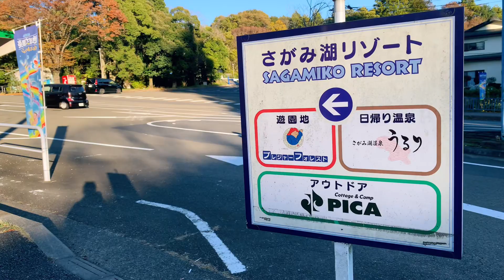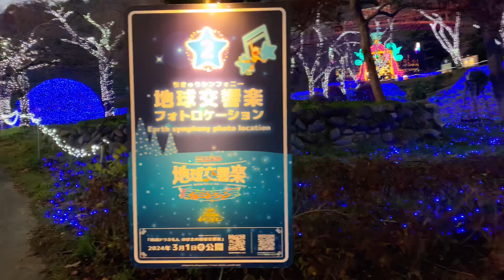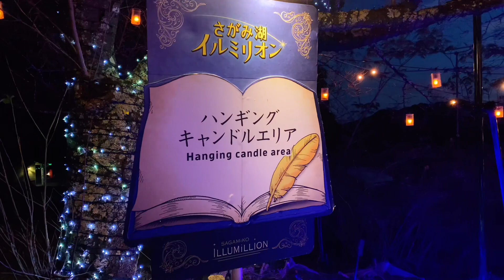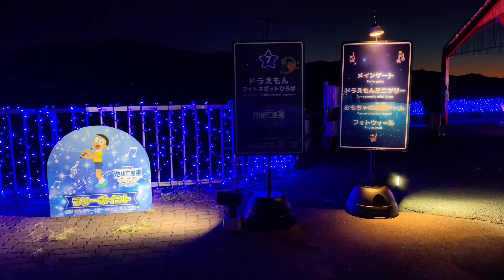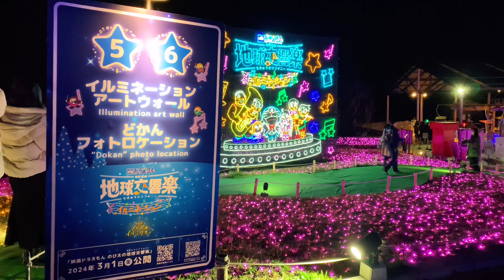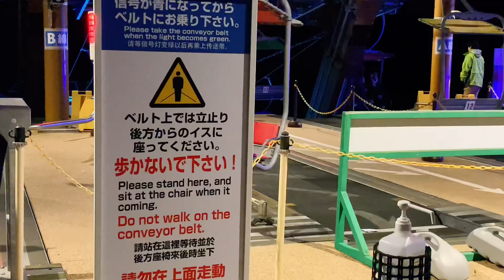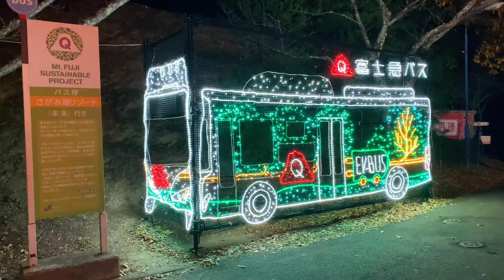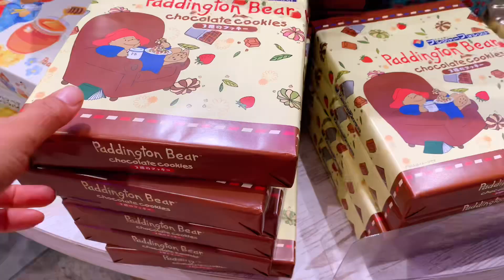【さがみ湖イルミリオンと映画ドラえもん のび太の地球交響楽】相模湖リゾートプレジャーフォレスト イルミネーション2023